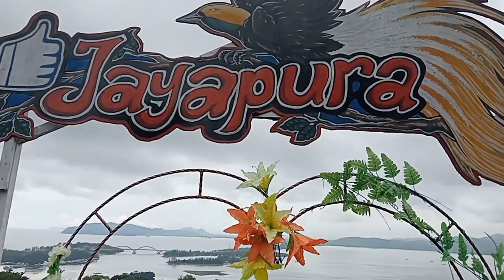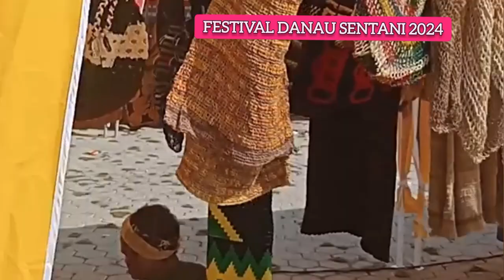Papua Tourism I Sentani Lake Arts & Culture Festival I Wonderful Tour Around Sentani Jayapura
Sentani Arts & Culture Festival June 2024
Was great experienced
We love Papua Tourism promotion